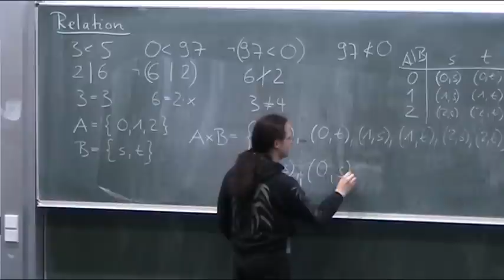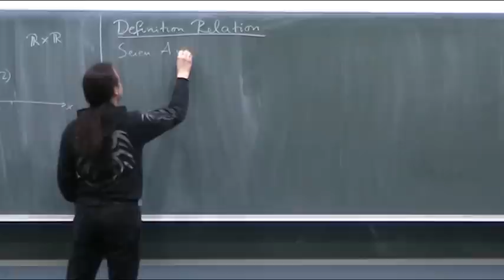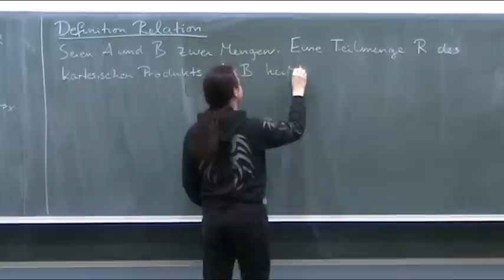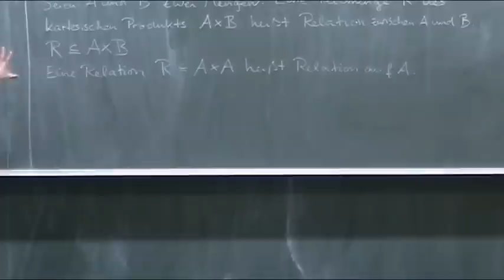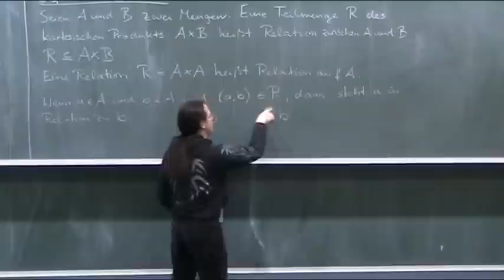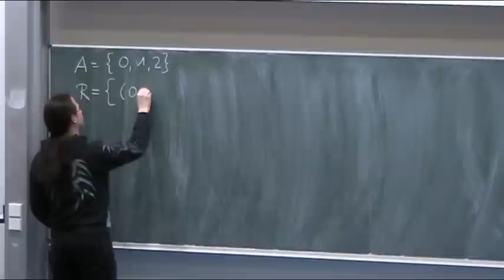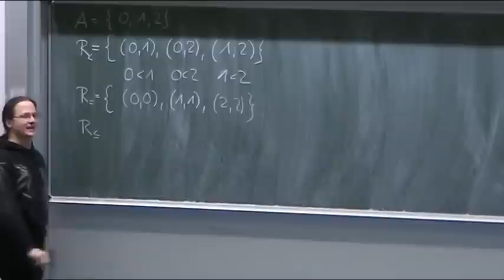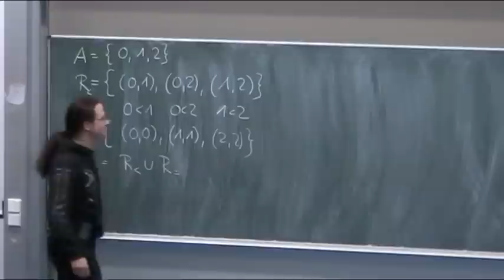Relationen (Teil 2)